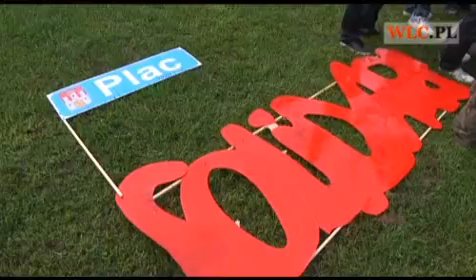Plac Solidarności - happening Młodego Włocławka - XXX NSZZ "Solidarność"